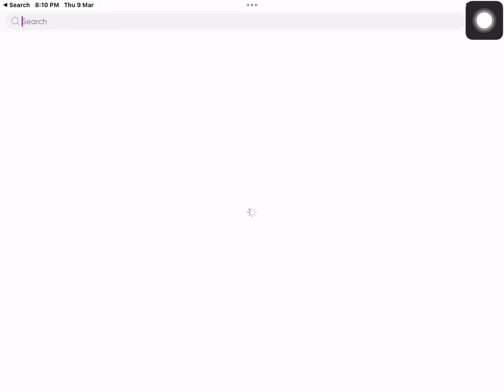That one kid that edits crazy adopt me inventory showcasing videos:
Apps used: Picsart (For video process) Capcut (For editing speed) Youtube (For audio) audio not by me btw